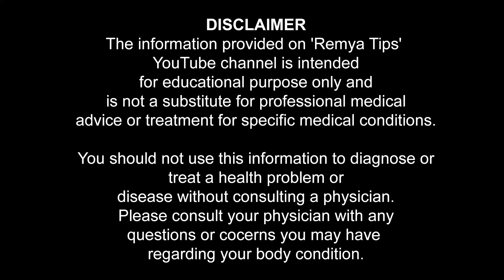ബന്ധപ്പെടുന്നത് ഇതുപോലെ ആണെങ്കിൽ ജീവിതത്തിൽ ഒരിക്കലും അവൾ അത് മറക്കില്ല / educational purpose